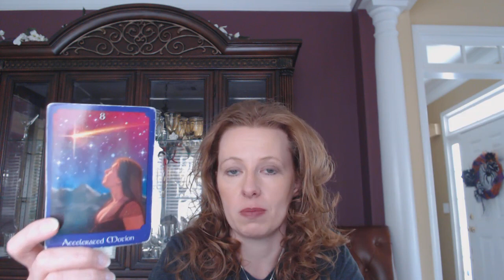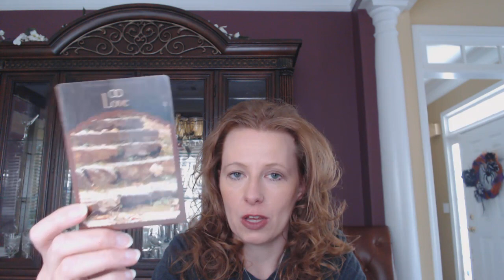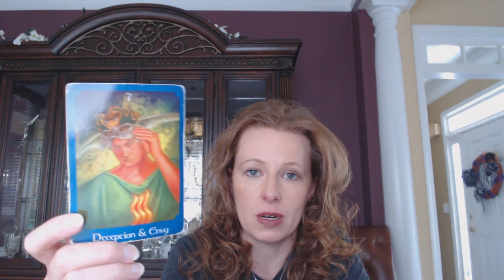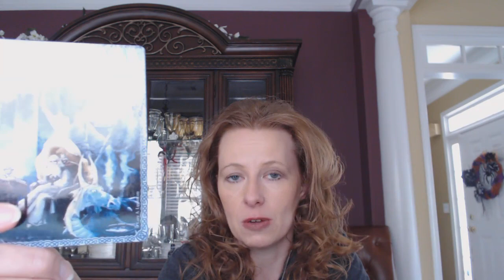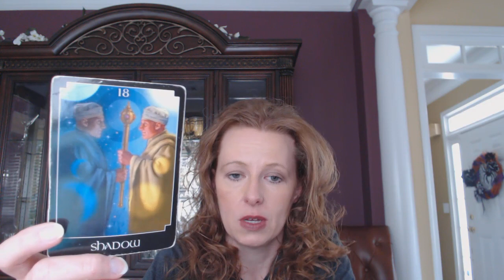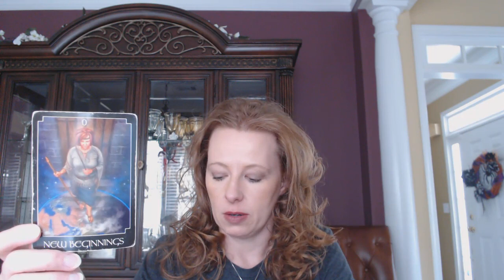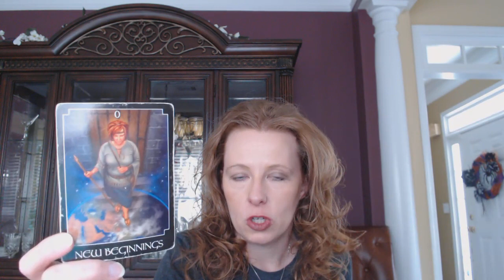SCORPIO CAREER READING 2021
SCORPIO:  I SEE A NEW VENTURE FOR YOU THIS YEAR!!